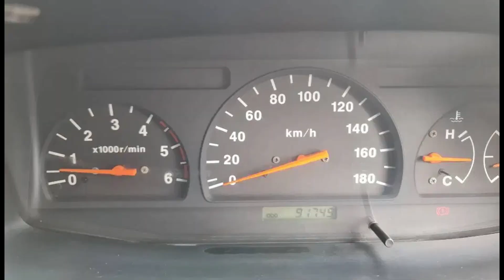Panther LV 2009 Bekas Kilometer Rendah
Deskripsi iklan:
Panther LV 2009 km rendah antik
Tipe LV Manual Diesel km 90ribuan
Open cash 155jt
paket kredit 145jt
DP 42jt angsuran 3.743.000 x47
Kondisi sangat terawat
Mesin Sehat
Body mulus
No Accident
Interior bersih
siap pakai
posisi mobil di jogja
call wa vcall dipersilahkan

Jangan lupa untuk buka website kami di di sana kalian akan menemukan informasi seputar dunia otomotif.

panther lv 2009,panther bekas,panther bekas murah,isuzu panther lv,harga panther bekas,harga panther lv,panther lv,isuzu panther,panther turbo